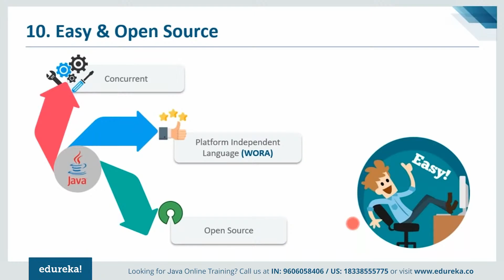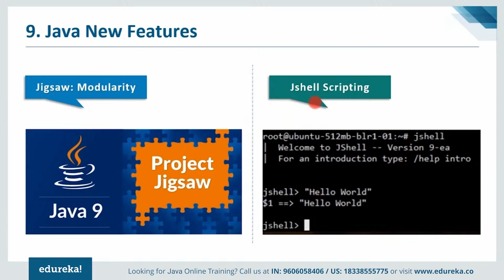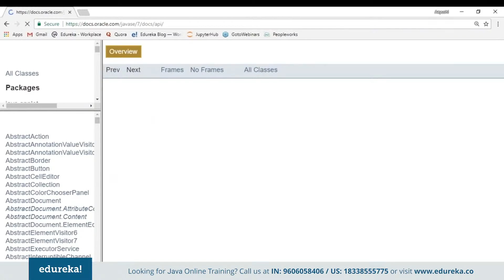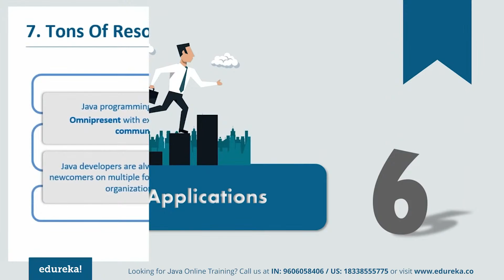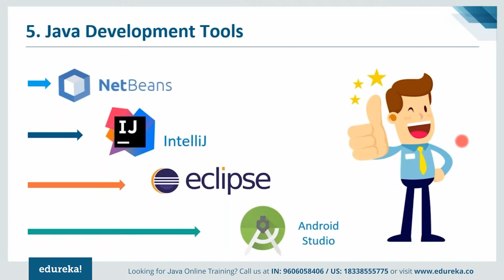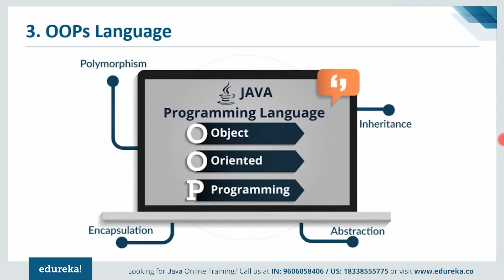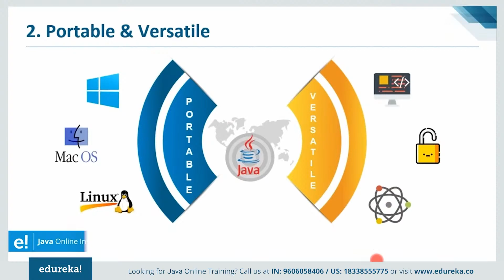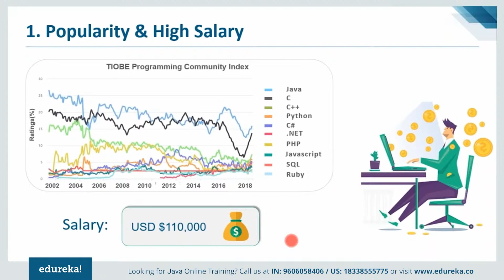Top 10 Reasons to Learn Java in 2022| Why Learn Java Programming | Java Training | Edureka Rewind 7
This Edureka video tutorial on “Top 10 Reasons to Learn Java in 2021” will give you enough reasons to learn Java and tell you why is it a go-to language for everyone. This video will also brief you on the latest updates, various job opportunities and the market trends that Java has to offer to you.
0:00 Introduction
0:48 Easy & Open Source
2:01 Java New Features
5:09 8. Java EE & Its Rich API
5:27 Tons Of Resources & Community Support
6:09 Java Applications
7:33 Java Development Tools
8:11 Java Is Everywhere!
9:35 OOPs Language
10:07 Portable & Versatile
11:24 Popularity & High Salary